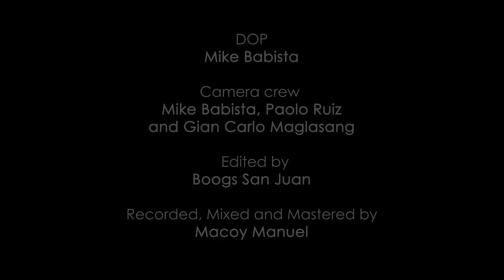Arcadia - Boazania | Tower Sessions S01E06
Tower Sessions Presents: ARCADIA

For the sixth episode of the Tower Sessions, Arcadia performs their song - "Boazania". This performance was filmed and recorded at Tower of Doom Studios during a live recording session.

Visit Arcadia on Facebook to learn more about this band, and check out to find out more about how you can record at Tower of Doom Studios.